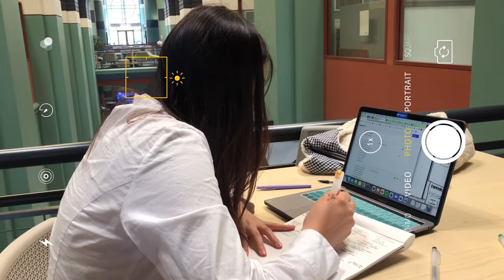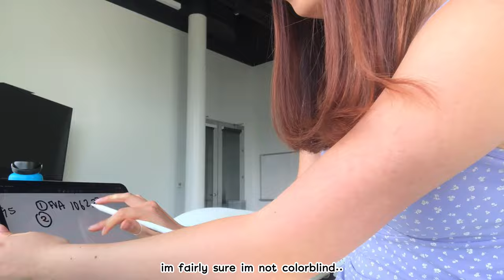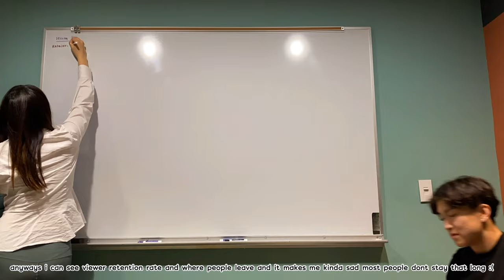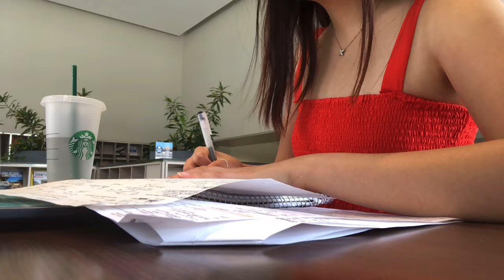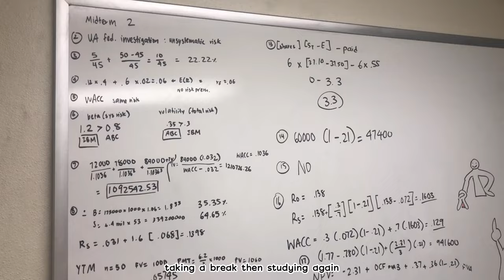college vlog || rice university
omg… it’s the end of sophomore year … no way … 😶

i didn’t film for a bit bc i was working on my grades and livin life but here is my last week as an *underclassman* 🫣🫣🫣

thank y’all for the support and i’ll see u soon :)